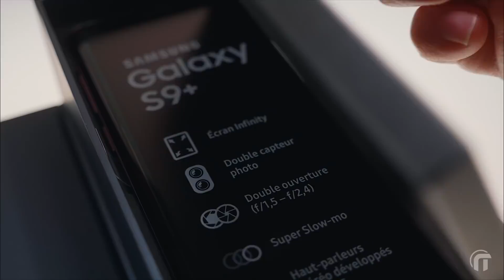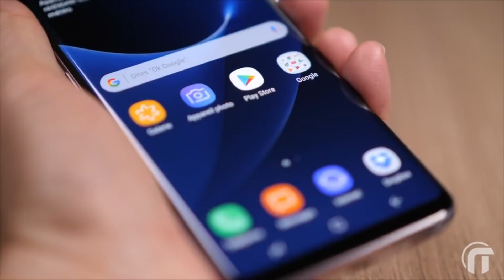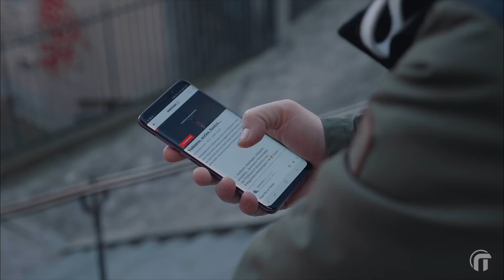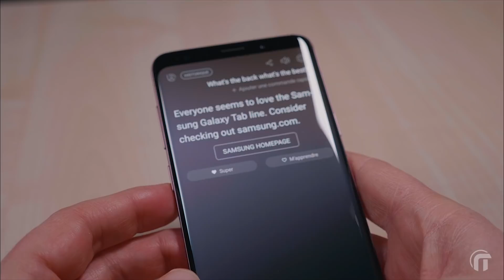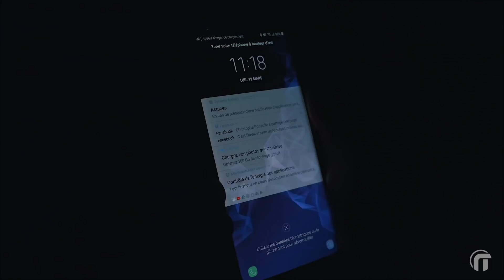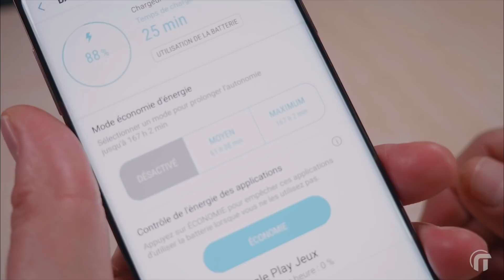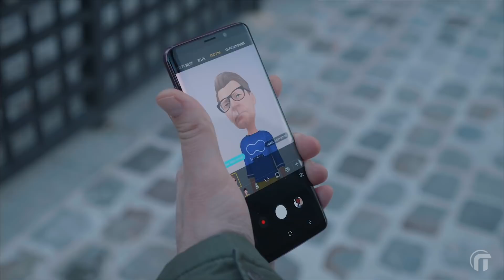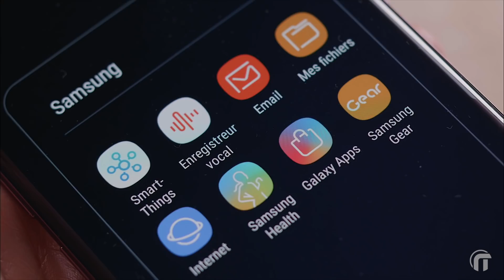Galaxy S9, pas si neuf ? (Feat Galaxy S9 +)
Samsung Galaxy S9 et S9 + test en Français du nouveau haut de gamme android. Le galaxy S9 vaut-il son prix, le galaxy S9 par rapport au galaxy S8 quelles différences ?